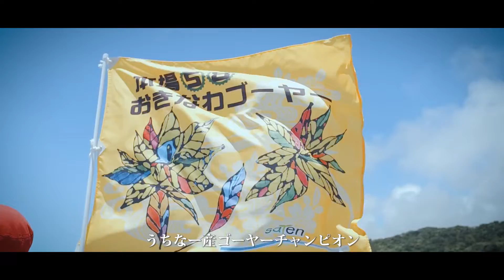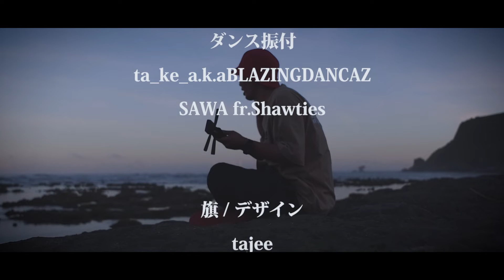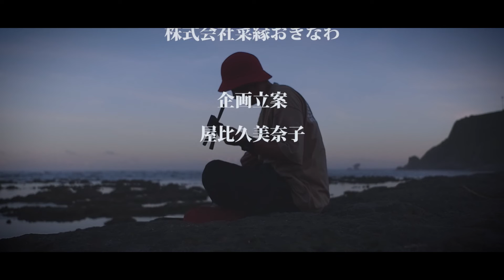【MV】うちなーゴーヤー1番 - Kespai | Darlle Records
農業生産法人
株式会社菜縁おきなわ
取締役屋比久美奈子

地の時代で築いた農業の
価値を継承し
風の時代へ
農業のイメージを刷新する
ＣＯＮＣＥＰＴＭＯＶＩＥ

Lyric : Kespai
Riddim : tajee
映像 : Darlle Records